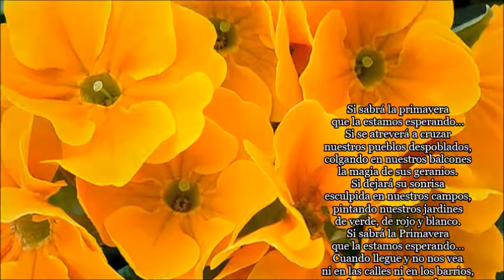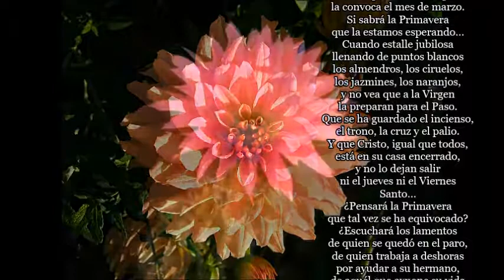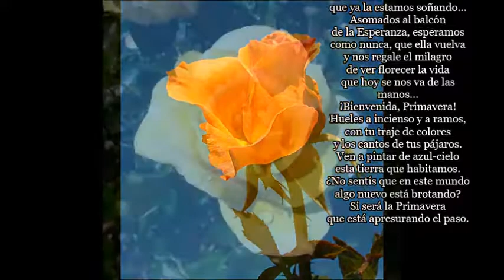Sor Lucía: Si sabrá la primavera...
Fondo musical: Beethoven_Für Elise
Youtube.com

Si sabrá la primavera
que la estamos esperando…
Si se atreverá a cruzar
nuestros pueblos despoblados,
colgando en nuestros balcones
la magia de sus geranios.
Si dejará su sonrisa
esculpida en nuestros campos,
pintando nuestros jardines
de verde, de rojo y blanco.
Cuando llegue y no nos vea
ni en las calles ni en los barrios,
cuando no escuche en el parque
el paso de los ancianos,
o el bullicio siempre alegre
de los chiquillos jugando.
Si creerá que equivocó
la fecha del calendario,
la cita que desde siempre
la convoca el mes de marzo.
Cuando estalle jubilosa
llenando de puntos blancos
los almendros, los ciruelos,
los jazmines, los naranjos,
y no vea que a la Virgen
la preparan para el Paso.
Que se ha guardado el incienso,
el trono, la cruz y el palio.
Y que Cristo, igual que todos,
está en su casa encerrado,
y no lo dejan salir
ni el jueves ni el Viernes Santo…
¿Pensará la Primavera
que tal vez se ha equivocado?
¿Escuchará los lamentos
de quien se quedó en el paro,
de quien trabaja a deshoras
por ayudar a su hermano,
de aquél que expone su vida
en silencio y olvidado?
¿Escuchará cada noche
los vítores, los aplausos
que regalamos con gozo
al personal sanitario?
¿Pensará la Primavera
y colgará sus colores
hasta la vuelta de un año?
Que se nos prohíbe el beso,
que está prohibido el abrazo;
el corazón, sangre y fuego,
el corazón desangrado.
que ya la estamos soñando…
Asomados al balcón
de la Esperanza, esperamos
como nunca, que ella vuelva
y nos regale el milagro
de ver florecer la vida
que hoy se nos va de las manos…
¡Bienvenida, Primavera!
Hueles a incienso y a ramos,
con tu traje de colores
y los cantos de tus pájaros.
Ven a pintar de azul-cielo
esta tierra que habitamos.
¿No sentís que en este mundo
algo nuevo está brotando?
Si será la Primavera
que está apresurando el paso.

Lucía Carmen de la Trinidad
Carmelita descalza, Antequera